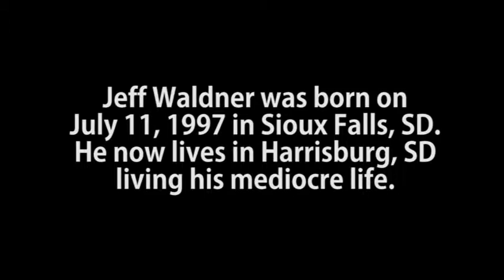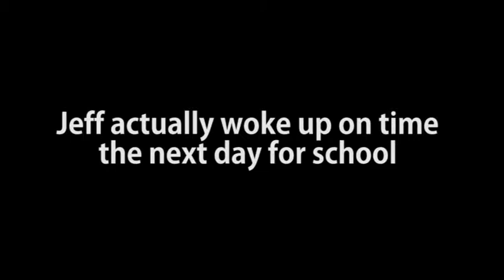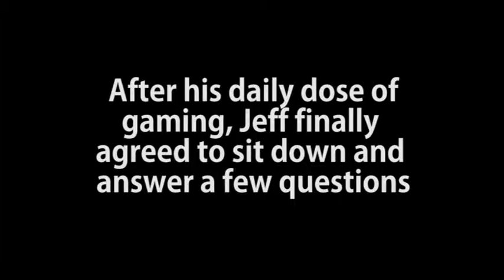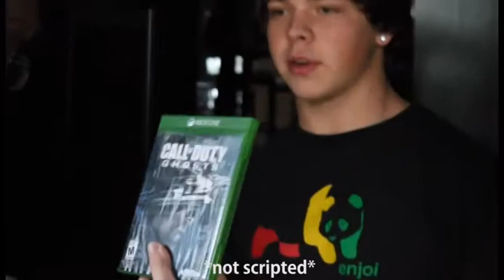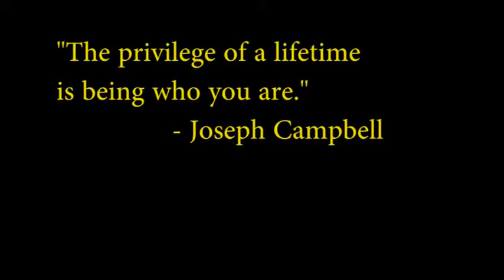Hilarious Jeffrey Waldner Documentary